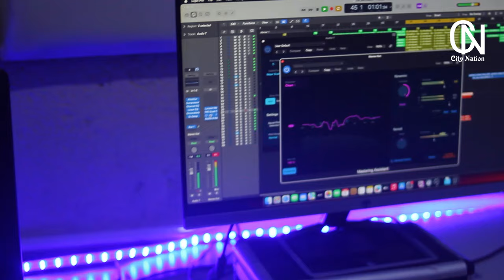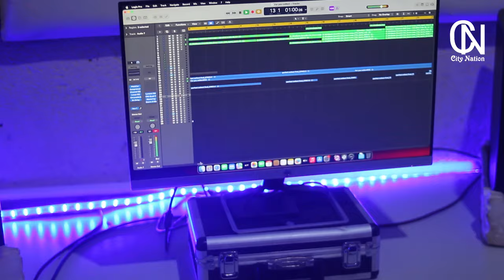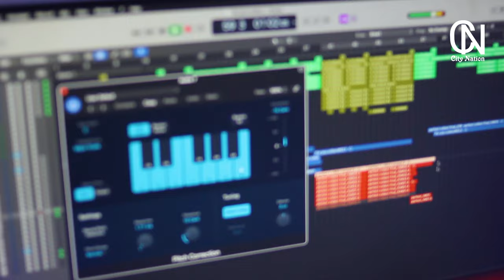DUSANZE PRODUCER🎹TERIC MURI STUDIO || AMASHYARI MU MUZIKI😭HARI AHO NAHEMBWAGA 10000🤣$10 ARIKO UBU..